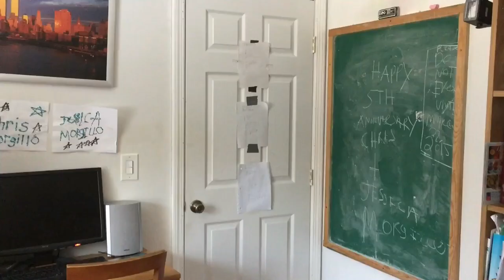Terminator (Josh Berman)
In the year 2029, a military defense system named Skynet, will become self aware and take over the world. In the year 2037, Josh Berman sets off a bomb to kill over 20 thousand robots. A terminator is sent back to 2015 to kill Josh Berman.